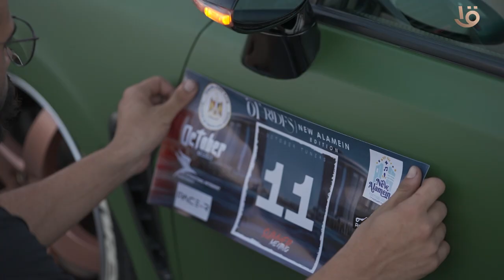أبرز فعاليات اليوم الأول لبطولة مصر الدولية لسباقات السيارات بـ مهرجان العلمين